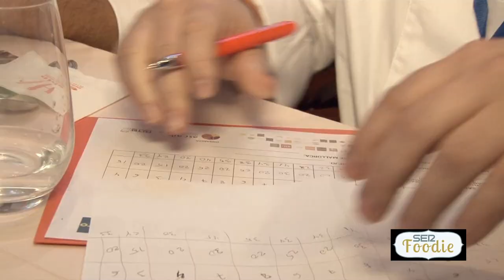VI Certamen Nacional de Gastronomía en Mallorca. Así lo vivimos. Vídeo 1.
Los chefs del equipo de la Comunidad Autónoma de  Aragón, formado por los hermanos Luis Antonio y Javier Carcas, del restaurante zaragozano Casa Pedro han ganado la VI edición del Certamen Nacional de Gastronomía, con un guiso de conejo con sobrasada de Mallorca, un escabeche de zanahoria y un cremoso de sobrasada.